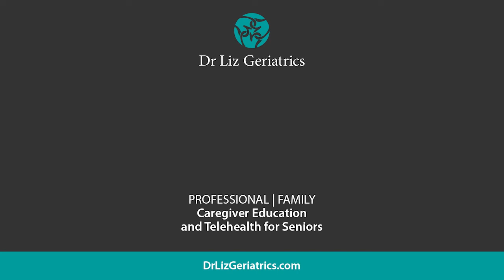How to Deal With a Loved One Who Has Vascular Dementia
Madeline's father has vascular dementia. Dr Liz explains what dementia is and how to deal with a loved one who has vascular dementia. Learn which medications that can make the situation worse and what can make life worth living for someone with dementia. Sometimes it is the simple things...

Are you a caregiver and would like to learn more about dementia care?

Tune in to High Noon with Dr Liz + Friends on Saturdays at 12 pm (Pacific Time) for interactive Q&A sessions

Get personalized one-to-one educational consultations to help you navigate your challenges and learn the right approaches by booking a consultation with one of our dementia experts.

If this is the first time you watch my videos, I am Dr Liz and I am a board-certified geriatric specialist. Over the years I have worked with thousands of families from all over the country to help elders through the aging process. Families are typically in crisis and don’t know where to turn when loved ones have dementia, Alzheimer’s, medication problems, or any complications from aging. I feel we must take away medications that “zombify” our elders and adjust meds to get our loved ones back to the happy, productive people they once were. Do you have questions or concerns? Don’t panic. Dr Liz Geriatrics is your resource for everything and anything you need to know about aging. I am so glad you stopped by and remember we are here to help.